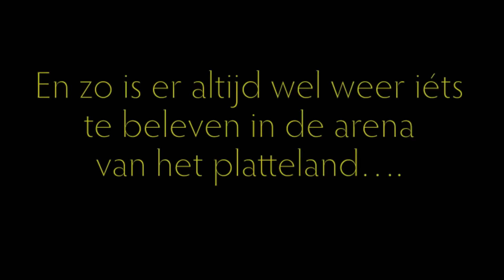Laagvliegers.mov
Zes kippen... één haan... en wat voor haan. Eentje die voor zijn meiden zorgt en hen altijd eerst de lekkere hapjes aangeeft voordat hij er zelf van eet.
Gemiddeld vijf eieren per dag en van die vijfendertig per week geven we de helft weg en de rest doen we lekkere dingen mee. Brood bakken, merengue bakken, eierkoeken en mayonaise maken en wat te denken van verse pasta!!! Maar een paar keer per week bak ik pannenkoeken of flensjes en daarvan gaat vaste prik, een deel naar de eierproducenten terug in de vorm van die voornoemde pannenkoeken.